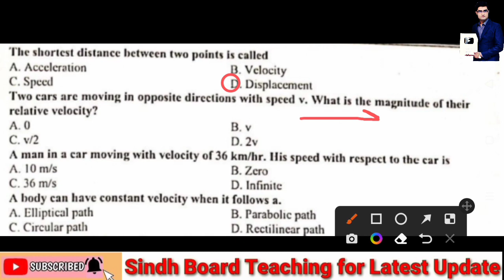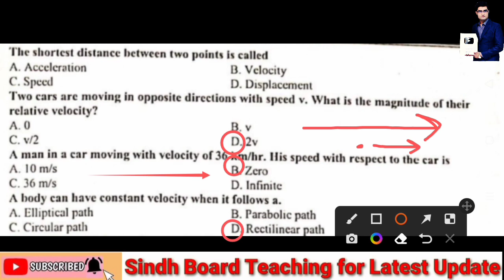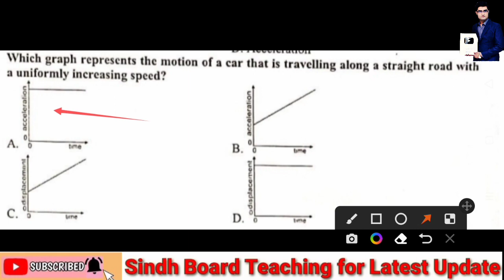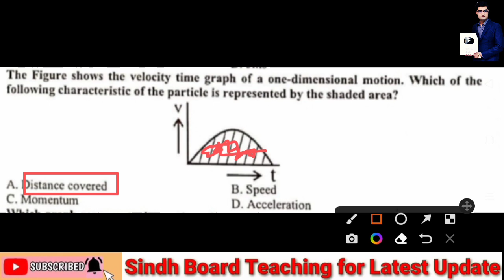MCQs Discuss Force and Motion (MDCAT & ECAT)